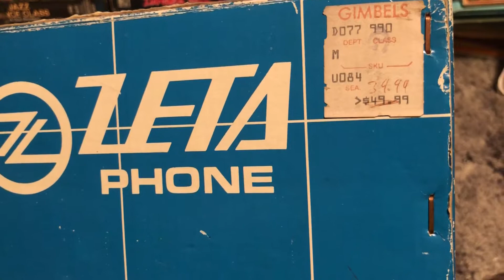Zeta Model 510 Cordless Phone 1980s 80s Then 80s Now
80’s Item of the Day:  Zeta Phone